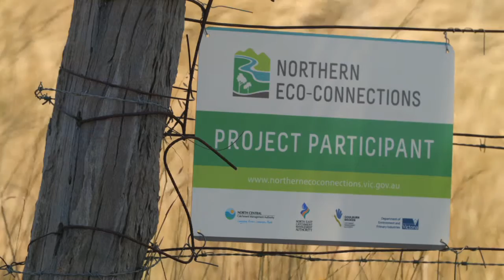Carl Gray - Northern Eco Connections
DesMeet some of the landholders we have been working with to protect and improve native vegetation on their properties through the Northern Eco Connections program.

Hear their stories on how they got involved in the project, what they are expecting to achieve and why they love their piece of Victoria.

The following short films were recorded in February 2015.

Facilitator Carl Gray talks about his experience during the program.

Northern Eco Connections is an initiative of the Victorian Government’s Victorian Environmental Partnerships Program and has been delivered in partnership between the North Central, Goulburn Broken and North East Catchment Management Authorities.

The aim of the project is to enhance native vegetation by creating linkages throughout the unique and diverse landscapes of northern Victoria.
cription